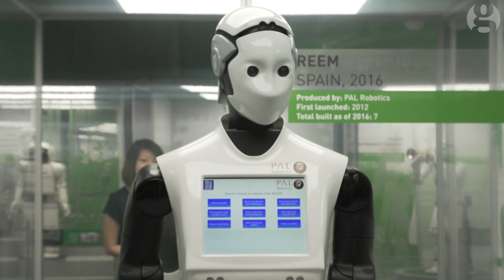Backstage at Science Museum's robots exhibition: 'You can always unplug them'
The Guardian’s design critic, Oliver Wainwright, goes behind the scenes at the Science Museum’s robots exhibition with the curator, who introduces him to some of the most advanced humanoid robots in the world.
From a lifelike baby to robots without conscience, the curator explains where the technology is at, who may use it and how far it has to go.